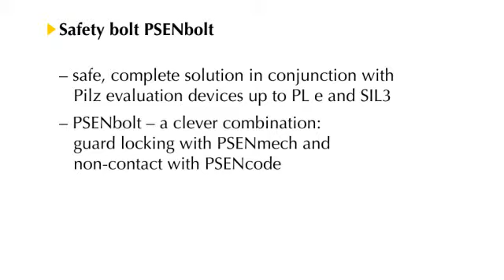mechanische veiligheidsgrendels2.wmv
Veiligheidsgrendels PSENbolt voor hekken in de zware industriele praktijk. Veilige totaaloplossing bestaande uit veiligheidsschakelaar, deurgreep en grendel icm veilige besturingtechniek. Deze veiligheidgrendel is bijzonder geschikt in zones waarin veiligheidshekken vaak geopend en weer gesloten worden. Lange levensduur van het materiaal is gewaarborgd.